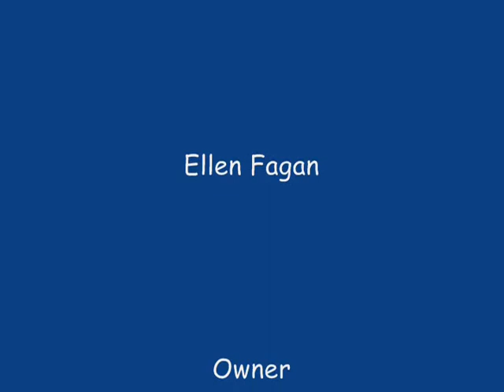Tile Cleaning Osteen, Fl, Steam, Tile and Grout Cleaning 32764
Tile Cleaning Osteen, Fl Tile & Grout Cleaning Hello, I am Ellen Fagan, Welcome Osteen, Fl area residents. We specialize in providing a superior deep steam cleaning experience for residential & commercial carpet cleaning, tile cleaning, grout cleaning, area rug cleaning, upholstery cleaning, mattress cleaning, allergy relief, pet stains and pet urine removal. We cover many cities around Central Florida and within Seminole County, Lake County, Volusia County and Orange County! We use the Rotovac 360 for amazing results allowing us to give you the following guarantee: "You will be delighted by our quality cleaning or it is FREE!